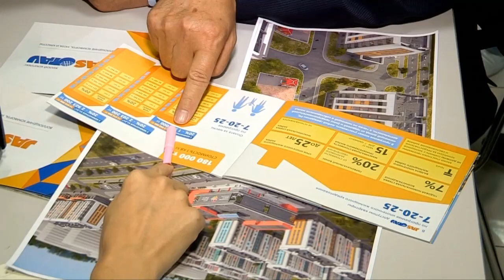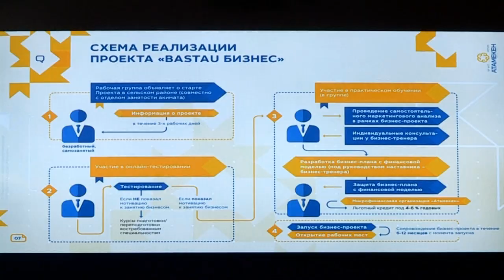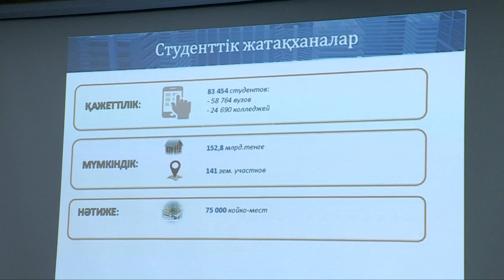Мажилисменов приятно удивил фронт-офис акимата в Шымкенте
Представители Республиканского общественного совета, Ассоциации вузов Казахстана, а также Общенационального движения Казахстан — 2050 и депутаты Мажилиса парламента с рабочей поездкой посетили ряд социальных и объектов предпринимательства. Ознакомились с реализацией в регионе Пяти социальных инициатив Президента РК.